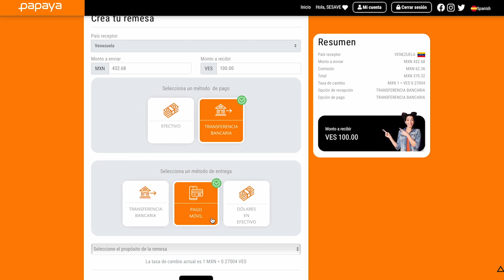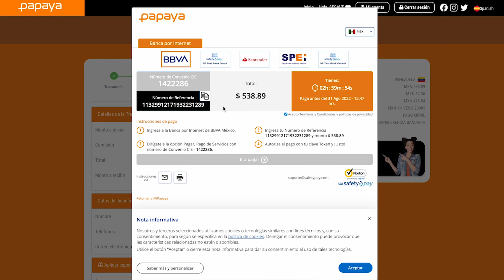MÉXICO: método de pago Transferencia a Pago Móvil en Venezuela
En este video, te mostramos y explicamos el proceso paso a paso de creación de una remesa dentro de la plataforma de

TE COMPARTIMOS LOS PASOS PARA CREAR UNA REMESA:

1.

2. ¡Crea una transacción! Selecciona el país desde el que enviarás la remesa y el país de destino (Venezuela). Seguidamente, la cantidad que deseas enviar, el método de pago del envío del dinero, el método de entrega del dinero en Venezuela y el propósito de la remesa.

3. Registra los datos personales y bancarios del beneficiario.

4. Completa el pago del envío para finalizar tu transacción.

5. Al recibir el comprobante, compártelo con el beneficiario (Aplica solo si escogiste la opción de entrega en efectivo) ¡y listo!

SOBRE LOS MÉTODOS DE PAGOS CONTAMOS CON:

TARJETA DE DÉBITO si están en Estados Unidos o Canadá (la tarjeta debe estar emitida en Estados Unidos o Canadá).

TRANSFERENCIA BANCARIA si están en Colombia, Perú, Ecuador, Brasil, México, Costa Rica o Chile.

EFECTIVO si están en Panamá, Colombia, Perú, Ecuador, Brasil, México, Costa Rica o Chile.

SOBRE LOS MÉTODOS DE ENTREGA EN VENEZUELA CONTAMOS CON:

DÓLARES EN EFECTIVO que podrás retirar en las sucursales de ITALCAMBIO ubicadas en Caracas, Maracay y Valencia.

BOLÍVARES EN CUENTA BANCARIA si escogen la opción de transferencia o Pago Móvil.

SOBRE NOSOTROS

Nuestra Misión

Es brindar soluciones tecnológicas confiables de autogestión, para enviar remesas a través de una plataforma global, innovadora y de vanguardia.

Creemos fielmente que nuestros servicios contribuyen al bienestar de muchas personas. Queremos que puedas enviar dinero a tus seres queridos con total satisfacción.

Nuestra Historia

Lite Fintech, LLC, es una empresa fintech, que se enfoca en desarrollar soluciones tecnológicas, para los mercados internacionales desatendidos. Fue constituida en los Estado Unidos en el año 2018 y nuestra oficina principal está ubicada en Miami, Florida.

Nuestras Licencias

Actualmente tenemos licencias para operar en el Estado de Florida, bajo la Licencia No. FT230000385, y pronto abriremos más Estados. Apalancamos nuestros servicios a través de aliados autorizados para el envío de remesas a nivel internacional.

Nuestros Servicios

Están diseñados para satisfacer todas tus necesidades. Nuestro servicio te permite enviar dinero a un tipo de cambio competitivo con comisiones y tasas justas, lo que garantiza un mayor valor de tu dinero.

Nos especializamos en enviar remesas instantáneas a Venezuela y brindar un buen servicio al cliente.